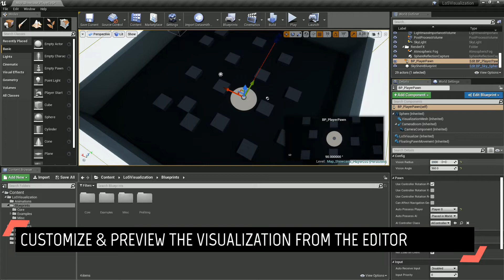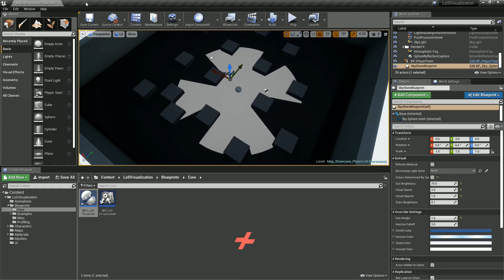Line of Sight Visualization | Unreal Engine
A blueprint framework for visualizing LoS in Unreal Engine, the Line of Sight Visualization system uses Edge Detection algorithms to deliver significantly increased performance over brute force approaches.